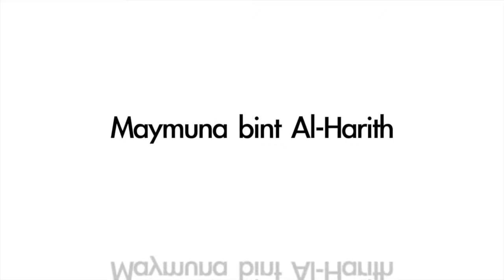Mothers of the Believers - Sawda bint Zamʿa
Brother Rami brings us the story of our dear mother Sawda bint Zam'a

Background and early life
Migration for Allah
A new Muslimah with no husband
A community responds
Life with the Prophet
The death of our mother